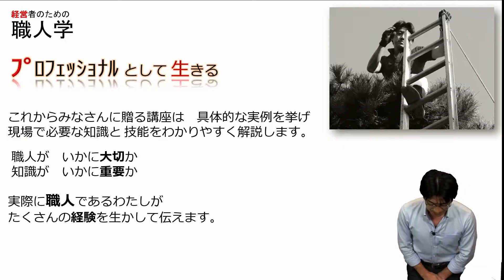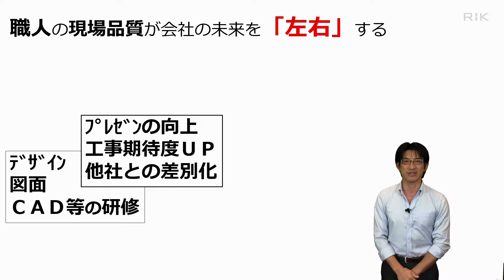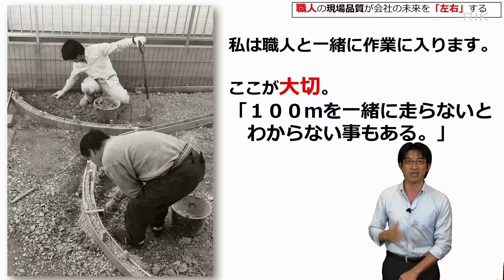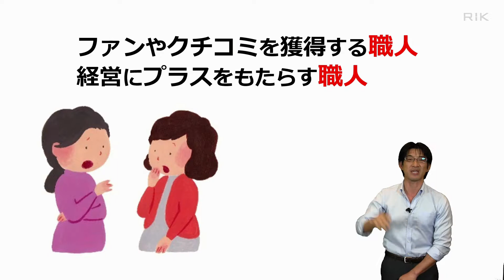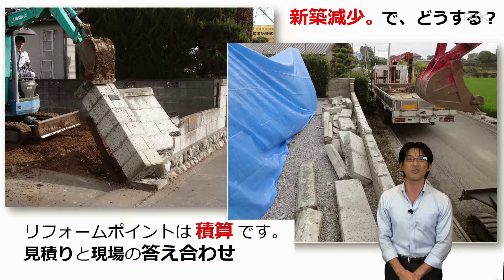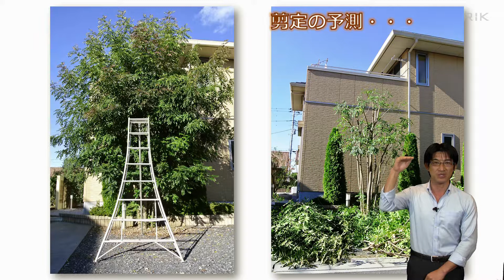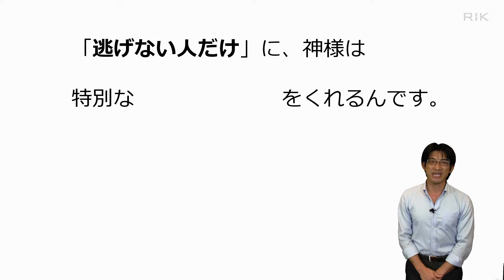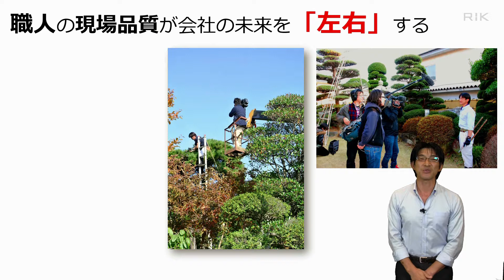小林徹のエクステリア経営者のための職人学「これからの経営に欠かせない職人とは」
「経営者のための職人学」第1回～これからのエクステリア経営に欠かせない職人とは～
　視聴時間：24分19秒

エクステリアの経営に携わる方はもちろん、営業・設計・施工に関わる方必見！これからのエクステリア経営にとって職人がいかに大切な存在か、知識がいかに重要か。職人である小林徹氏がこれまでの豊富な経験を活かして、ポイントをお伝えしていきます。

第1回目は経営にとって必要な職人とは、をテーマに、いかにこれからのエクステリア経営に“職人”の質が必要となるかをご説明します。

そして、今後この講座で取り組んで行くテーマについてもご紹介していきます。

～この講座で学ぶこと～

・現場で必要な知識と技能とはどういった事か
・これからの厳しい競争で生き残るための武器となる“職人”とは
・なぜ現場の品質が会社の経営を左右するのか
・契約前だけでなく、契約後がいかに重要か

‹職人を武器にする›
・資格の必要性について
・エクステリア・ガーデンリフォームに強くなるために
他

株式会社エコ．グリーン設計
代表取締役 小林 徹

平成25年秋の褒章「黄綬褒章」を史上最年少42歳で受章。国家表彰に「内閣総理大臣表彰」、「厚生労働大臣表彰」（現代の名工）など。風景や景色を創造する「造景」という概念を基に数多くの作品を手掛け、国内外主要コンテストでは輝かしい実績を残している。

※この動画は2015年に収録されたものです。